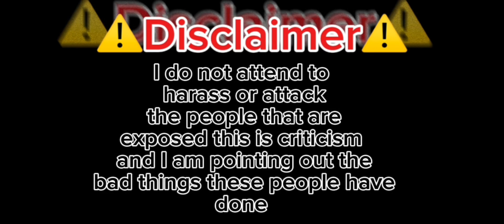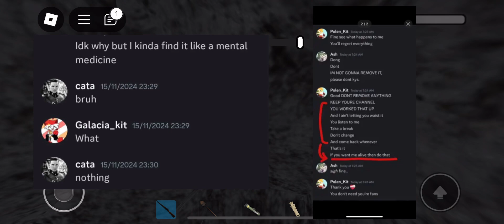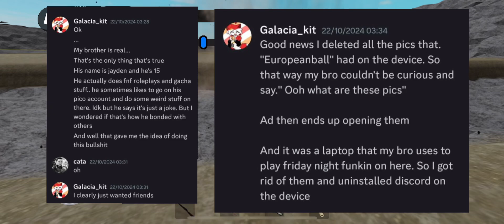The *COMPLETE* Destruction of the most *DISGUSTING* kit community youtuber EVER - Polen_kit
He is actually disgusting…